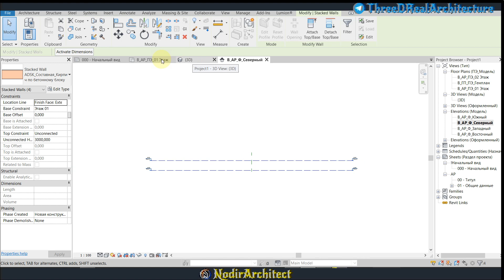38 Revitdagi fasad tomonlari